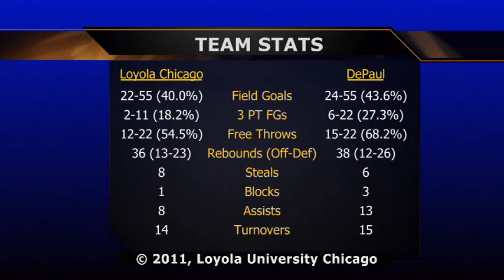Loyola vs. DePaul: Men's Basketball Highlights